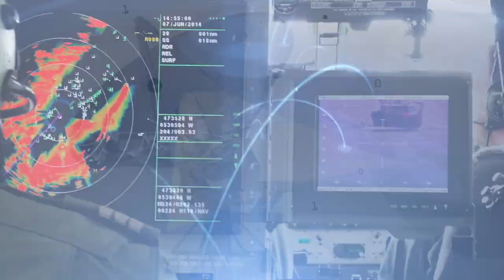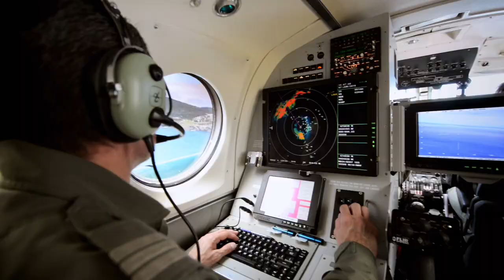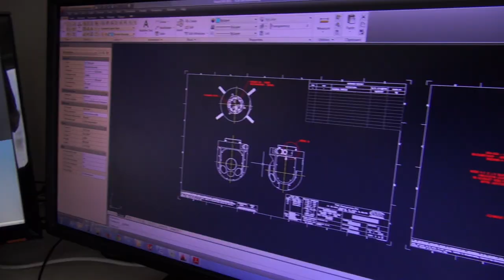Turning the Tide Industry Leadership and Excellence Award 2017: PAL Aerospace